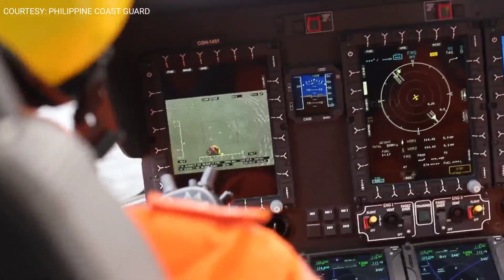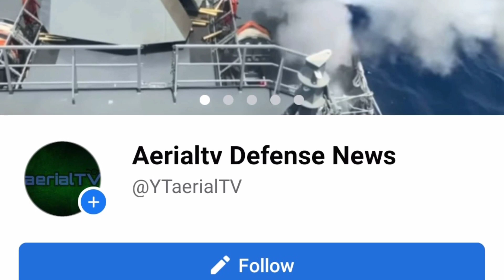Ang unang pag-landing ng modernong Helicopter ng PCG sa Malaking barko na BRP Teresa Magbanua